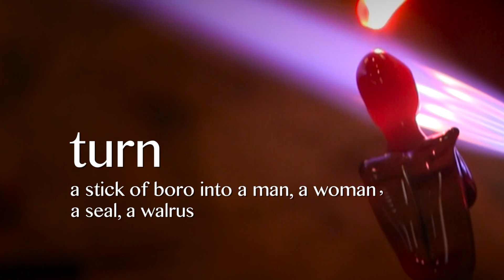Old School Sculpture with Dirty Looie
All editing, sound design, and graphics by Blazing Heart Productions. Opening & closing Glasscraft logo animation also created by BHP.  A spot cut for Lewis Wilson, celebrated glass blower, and Glasscraft, Inc.